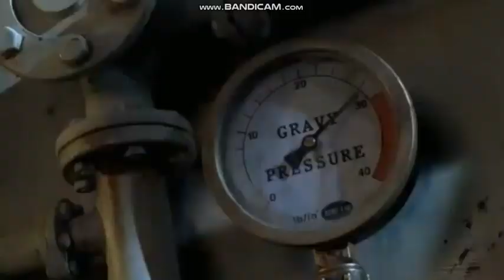TOO MANY MEATBALLS! (JGP And Ayden Crossover)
A Violent Crossover I Made
I Don't Own Cocomelon And Aardman
1st Cocomelon And Aardman Video